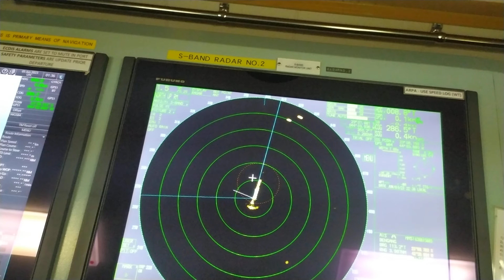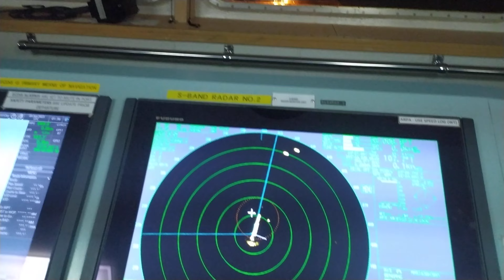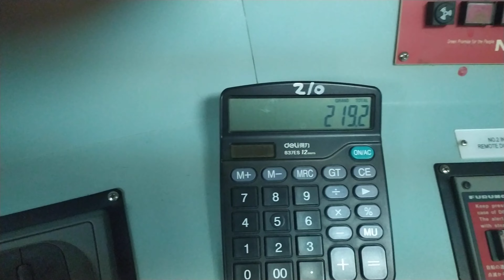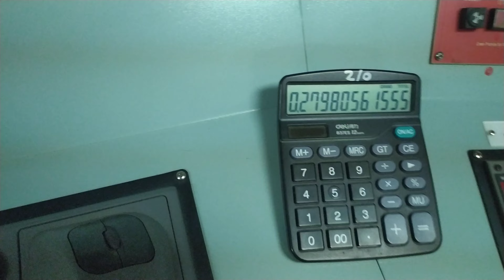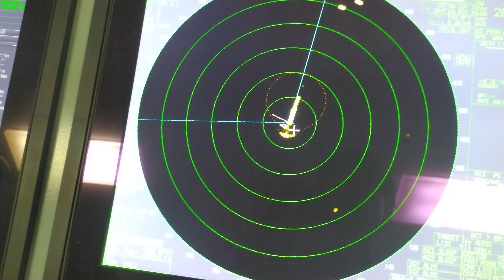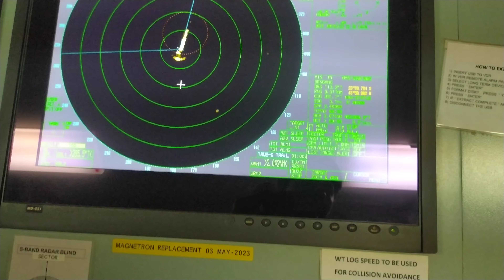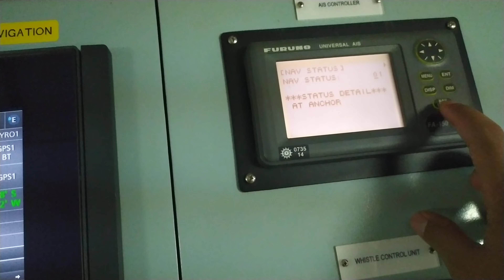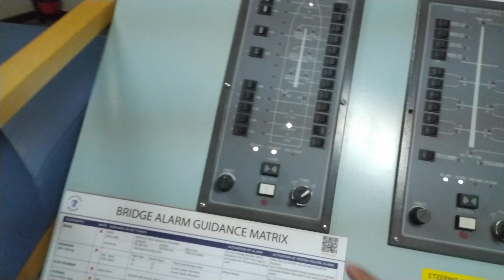Anchor Watch on ship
Anchor watch..  keeping anchor watch on ship.
making truning circle and calculate turning radius.